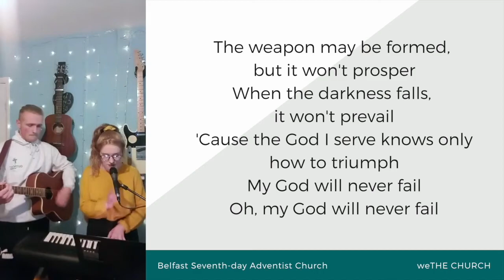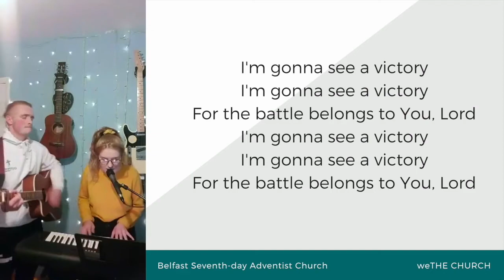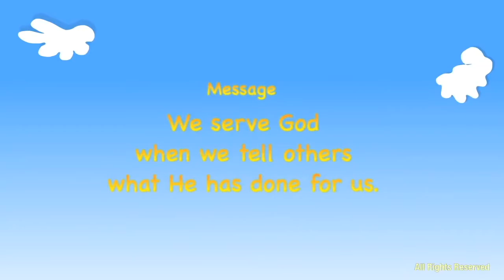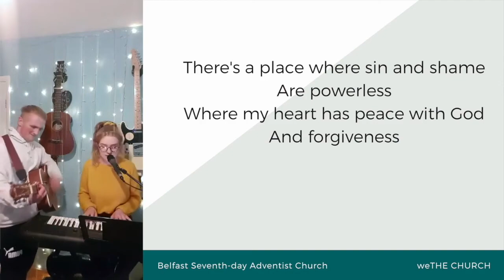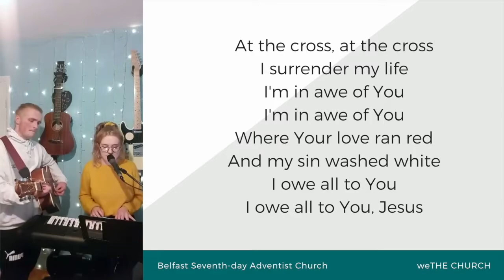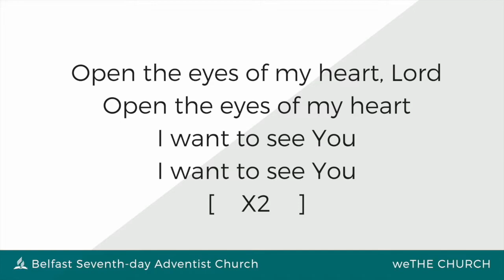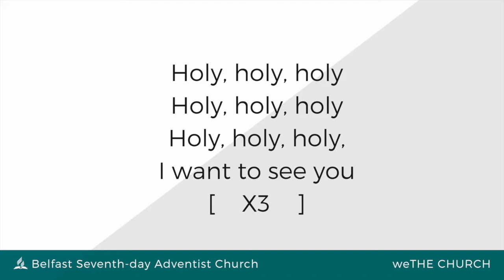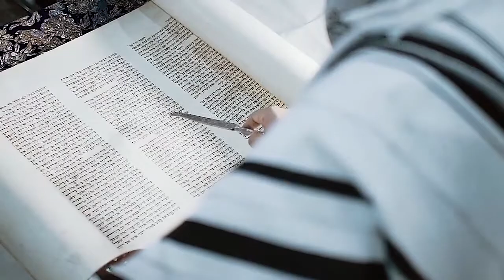I Was Blind But Now I See - Pastor Ben Pontanar 250720